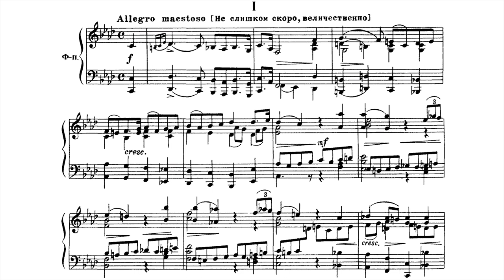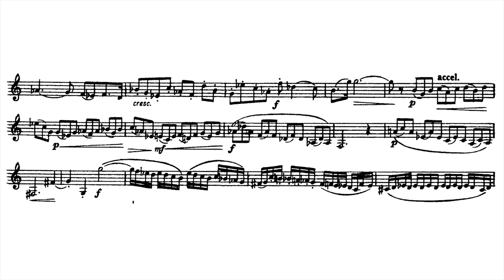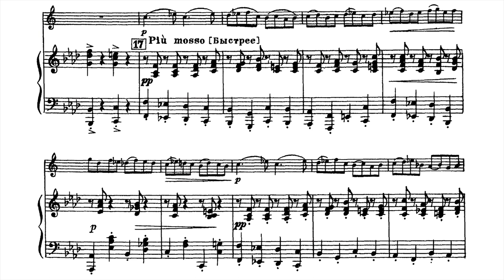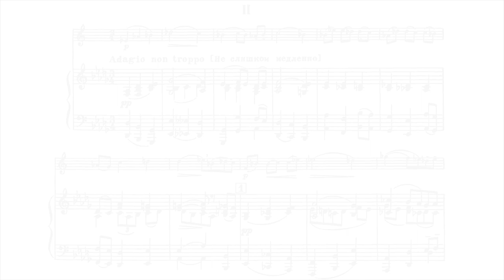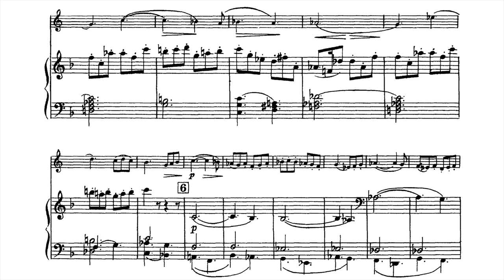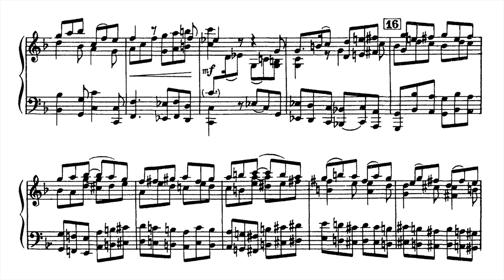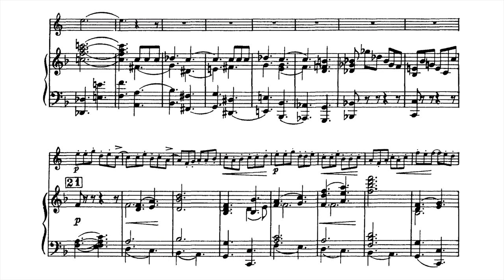[Alexander Gedike] Horn Concerto in F minor Op.40 (Score-Video)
The concerto has 3 movements:
I. Allegro maestoso
II. Adagio non troppo
III. Allegro

Performers:
Gleb Karpushkin (horn)
Russian Philharmonic Orchestra / Konstantin Krimets